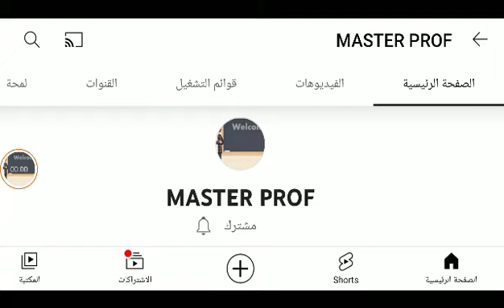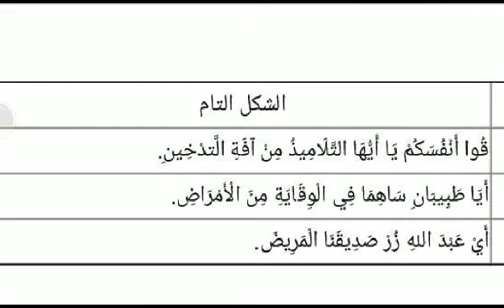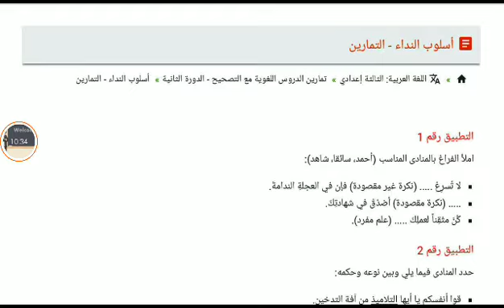اللغة العربية _ تحضير الدروس اللغوية : أسلوب النداء _ تمارين مع التصحيح _ السنة الثالثة إعدادي